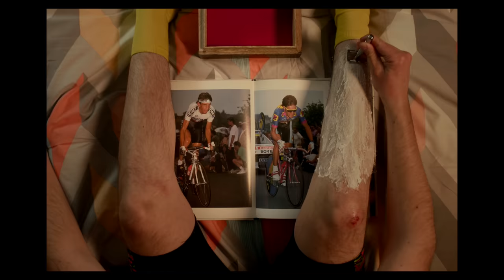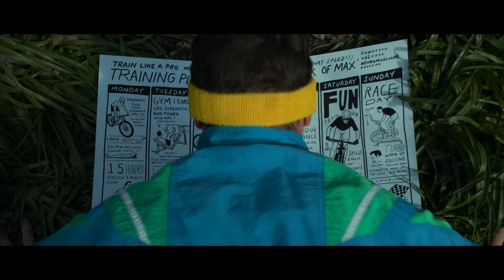The NEW Santa Cruz Blur XC MTB - "Allez Maxime!"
Santa Cruz reveal their brand new Blur cross-country bike in this fantastical ode to growing up as XC obsessed Maxime Marotte. Allez Maxime!

Santa Cruz never went to cross country school. If we had, the report card would have read like a masterclass in delinquency: “Uses 120mm travel for 24 hour events”. “Races hardtails with 140mm forks”.  “Charges uphill on 160mm gravity bikes.” We’ve been sat at the back of the class all our lives. But it doesn't mean we haven't been paying attention.

The Blur combines everything we’ve learned from years of making carbon bikes. It's the lightest full-suspension mountain bike we’ve ever made and features 100mm Superlight™ (or 115mm with the Blur TR) suspension designed for the likes of Maxime Marotte to taste that top step champagne.

The New Blur XC MTB - Available in C and CC carbon

• About Santa Cruz Bikes •
Santa Cruz Bicycles was founded in 1993 in a space the size of a single car garage in the Seabright Cannery, in Santa Cruz California. Our first bike, the Tazmon, was a single pivot dual suspension mountain bike that rattled established sensibilities and helped define our then- ethos of "simply advanced." That bike was the cornerstone for a brand that was founded on the notion of doing things our own way in order to build the best. We have been rattling sensibilities ever since.